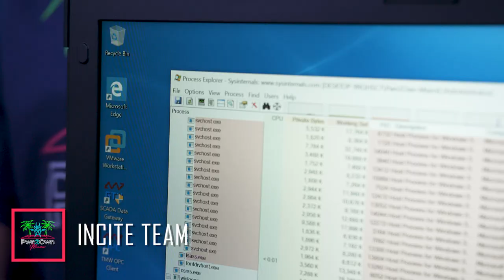Pwn2Own Miami 2020 Day One Update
Pwn2Own Miami is underway. Here's a quick update from the first few contestants.